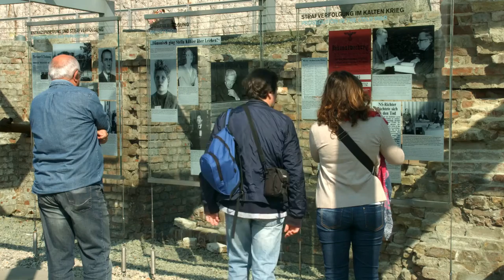NCS Present Berlin 4k(Kozah - Travel Again)'2018